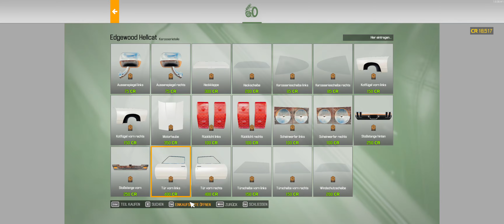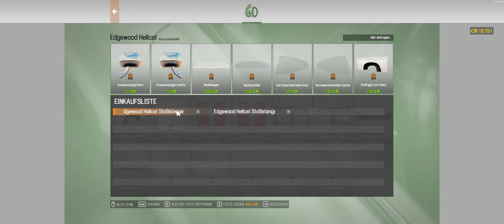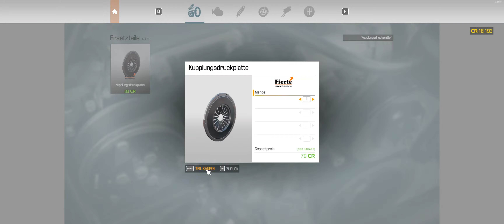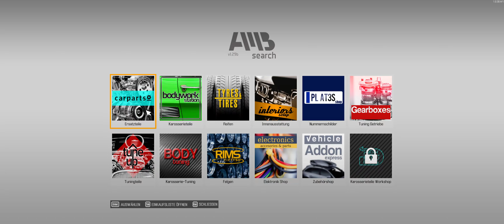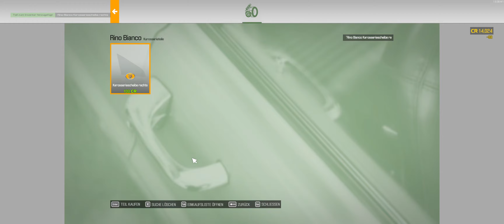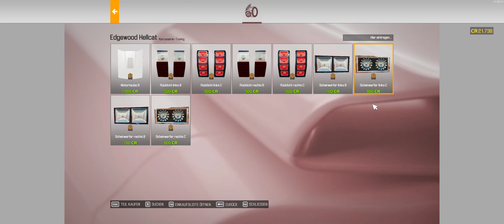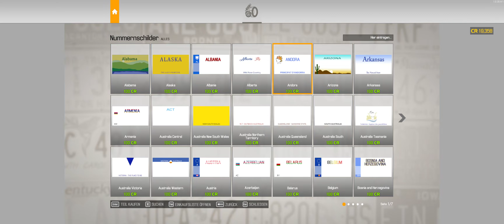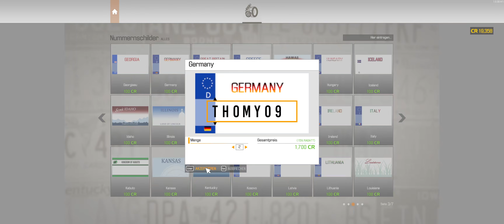Car Mechanic Simulator 2021 #46 - Das Auto ist Komplett!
Let´s Play Car Mechanic Simulator #2021 [PC]

Folgende DLC´s sind installiert:
► KANAL UNTERSTÜTZUNGSMÖGLICHKEITEN ◄

► SOCIAL MEDIA ◄

► MEIN COMPUTER ◄

► SONSTIGE HARDWARE ◄